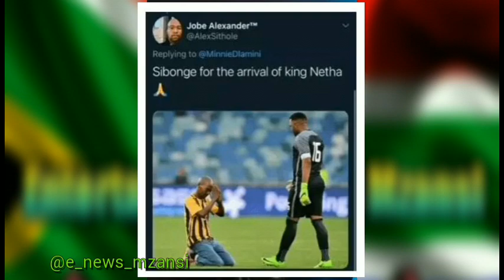OMG! Minnie Dlamini's new born baby mocked on social media..